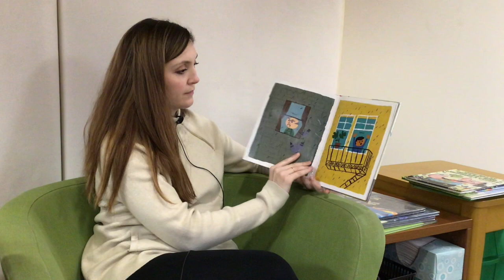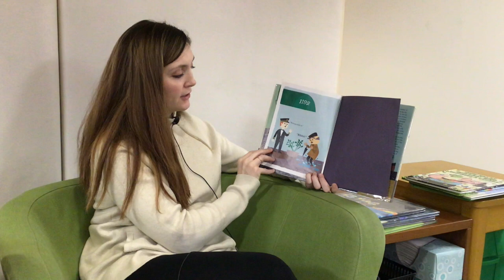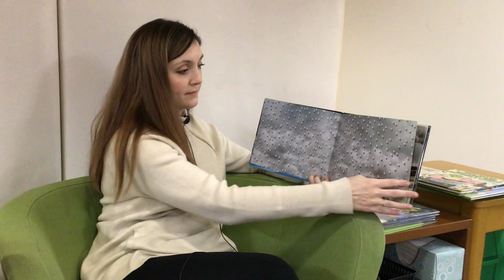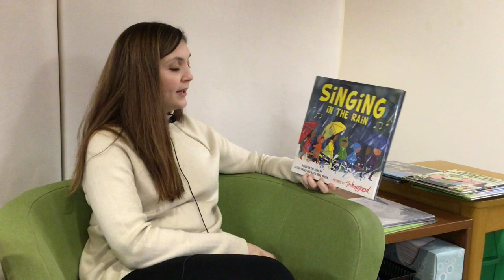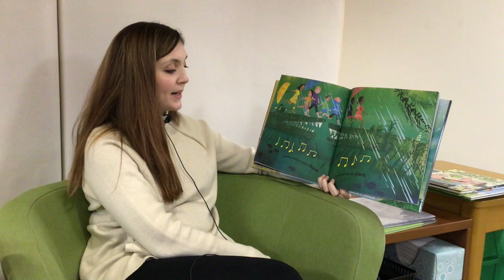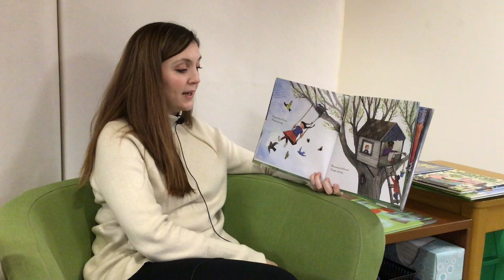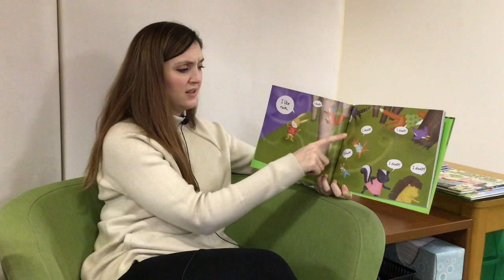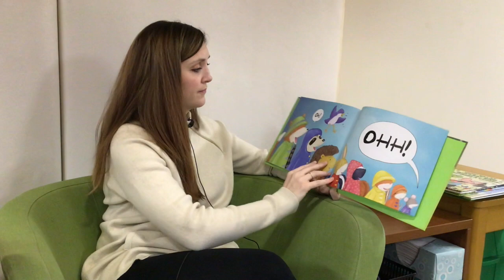March 23 Stories and Crafts with Marissa and Racheal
This week Marissa reads and shares stories about rain. After the stories, Racheal will show you how to make your own umbrella. The craft kit for this craft can be picked up at the Lebanon Public Library through the week of March 29, 2021.